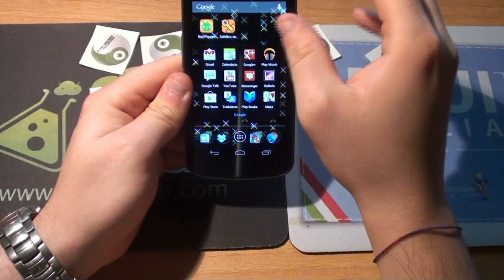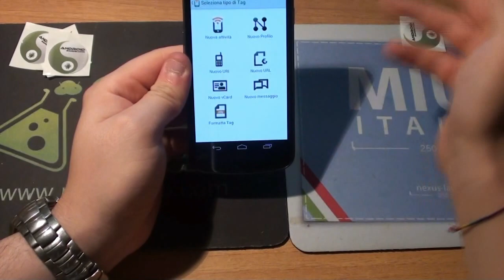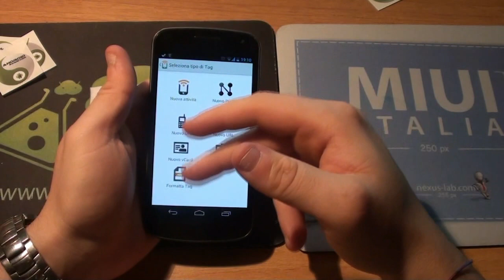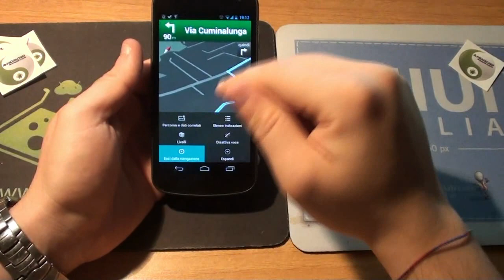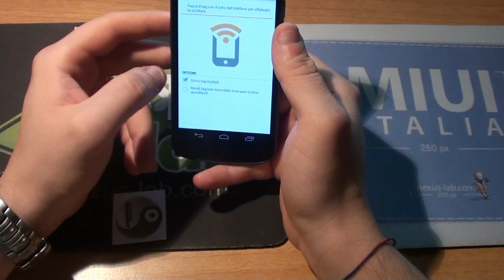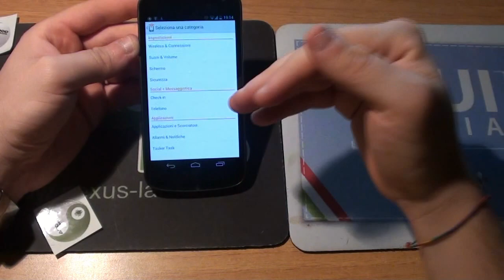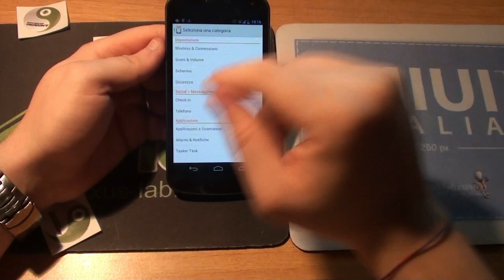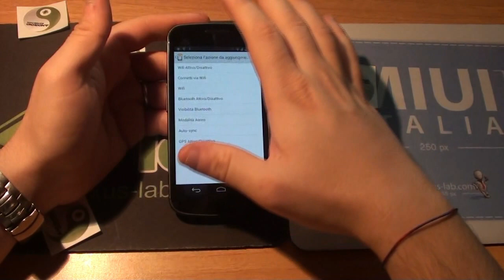Chip NFC su Galaxy Nexus video prova NexusLab